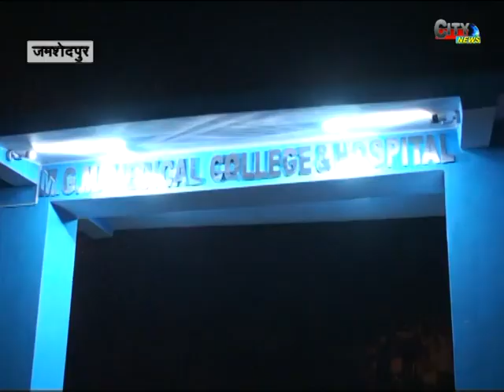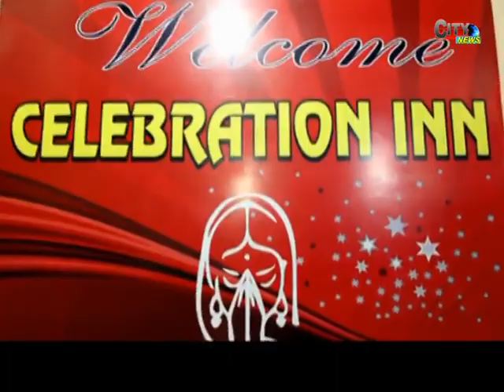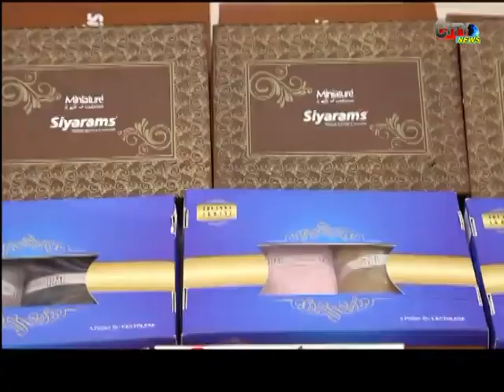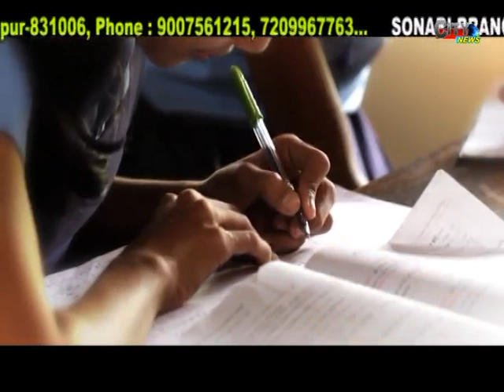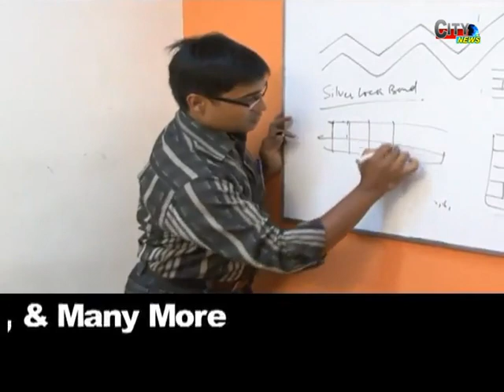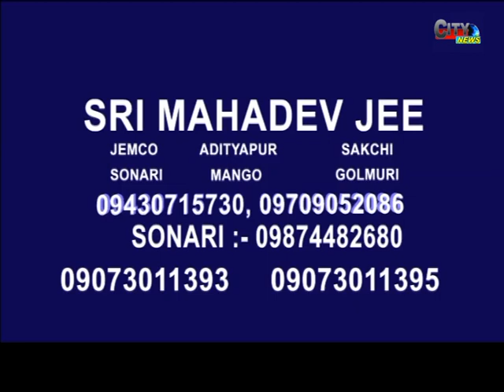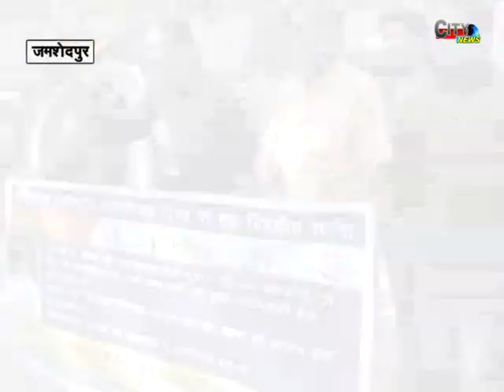CITY NEWS 05 JAN 18